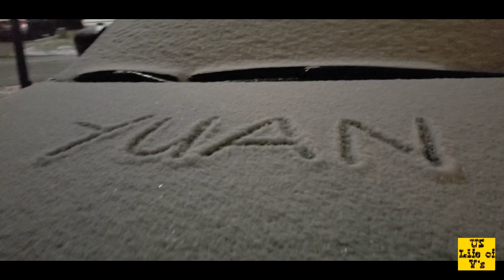US LIFE| OUR FIRST SNOW EXPERIENCE TOGETHER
After four long years, snow finally falls into the south. This is indeed  wonderful since it is the first time that the V's experience the snow together. Come and have fun with the V's.